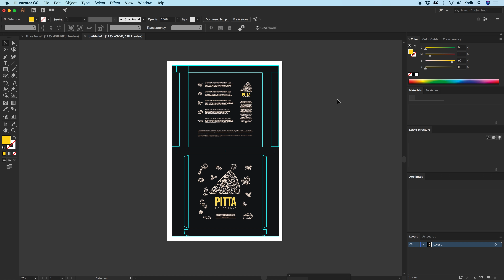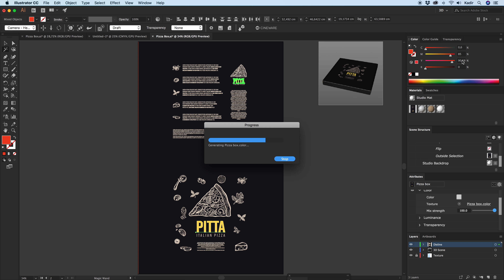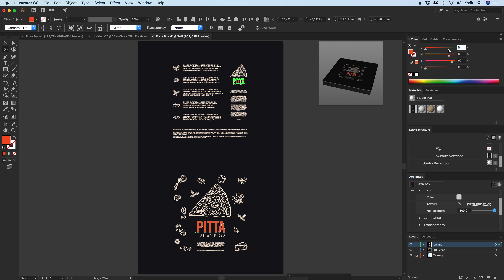Cineware for Illustrator - Örnek Uygulama Ambalaj Tasarımı Nasıl Görselleştirilir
Pitta isimli pizza şirketi için örnek bir ambalaj tasarımı örneki var. İlk olarak tasarımın müşteriye sunumu sırasında nasıl görüneceğini bir görsel ile göstermek istiyorum. İkinci uygulama da ise onaylanmış ambalaj tasarımını ve 3D modelleme ile bir afişte kullanmak istiyoruz.
Öncelikle bir pizza kutusunu C4d de modellemelisiniz. Ancak bunun yerine turbosquid ile benzeri ambalaj tasarımlarını bilgisayarınıza indirerek direkt kullanabilirsiniz. Hazır model olmanın yanında materyal ve diğer uygulamalar için hazır olarak c4d ve ai belgeleri ile gelir.
Assets penceresi ile turbosquid web sayfasını açalım. Ardından pizza kutusu çalışma dosyalarını bilgisayarımıza indirelim. Klasör açıldığında hem c4d dosyası hemde cineware for Illustrator için ai belgesi bulunuyor. Ai belgesini açalım. Belge içinde ki Texture sayfası ile kaplamayı hazırlayabilir, 3D Artwork sayfası içindeki model üzerine uygulanmasını sağlayabiliriz.
Hazır olan tasarımı öncelikle gruplandırıyoruz. Bu gruplandırma sayesinde modele uygulanmış kaplamayı dilediğimiz zaman değiştirebilir ve değişikliklerin anlık olarak model üzerindeki kaplamada da uygulanmasını sağlayabiliriz.
Materials penceresi ile ilgili materyali seçebileceğiniz gibi SS penceresi ile 3B obje üzerine uygulanmış materyali seçtiğinizde nitelikler penceresinden detayları görüntüleyebiliriz. Color başlığı altından Texture satırına grubu sürükle bırak ile ekliyoruz. Ekleme işleminin ardından model üzerinde anlık olarak uygulanacaktır.
Müşteri sunumu sonrasında gelen geribildirim ile bir değişiklik olduğunu düşünelim. Ve buna göre değişikliği grup içindeki objeler üzerinde yapalım. Değişiklikler 2-3 adımdan daha fazla ise Live Tracking etkileşimini kapatın. Aksi halde en küçük değişiklikte bile tekrar  güncelleme yapacaktır. Düzenlemelerinizi tamamladıktan sonra tekrar Live Tracking’i aktif hale getirebilirsiniz.
İşlemleri tamamladık, şimdi ise ihtiyacınıza uygun bir pozu ayarlayarak PNG dosyası olarak render alabilirsiniz.
Render alabilmek için öncelikle Window-Cineware-Render Settings penceresini açın. Ardından genişlik ve-veya yükseklik değerini belirleyin. Animasyona sahip bir c4d belgesi varsa render almak istediğiniz Frame yani kare numarasını girin ve işlemi tamamlayın. Kontrol barda bulunan kayıt seçeceği ile PNG dosyası olarak bilgisayarınıza kaydedebilirsiniz.